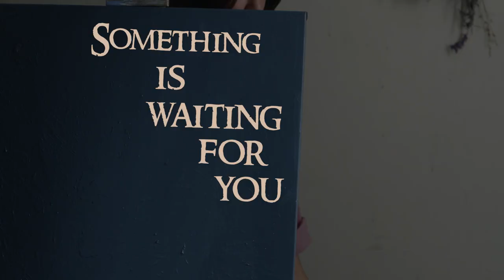Her Dark Reflection (Female-Focused, LGBTQ+, Lesbian Cinema) FILMDOO EXCLUSIVE COMPILATION TRAILER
A grieving lover embarks on a dark journey through memory, a lonely cleaner develops an unhealthy fixation on her boss, and a young couple find themselves caught between a dangerous demonic entity and a fanatically religious mother.

See your fears and desires reflected in this female-focused collection of strange and twisted tales.

 • Fast Lane (feat. Devyzed) – Ghostrift...